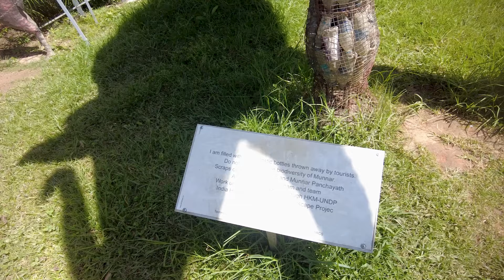Voyage en Inde : Je suis choqué ! 🇮🇳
Dans ce nouvel épisode en Inde, découvrez le contraste étonnant entre les villes ultra-polluées et la nature préservée environnante. Plongez dans une aventure où les sensibilisations écologiques se mêlent à la beauté des montagnes et des plantations de thé de Munnar. Rejoignez-moi pour explorer comment, malgré la surpopulation et la pollution urbaine, les campagnes indiennes restent des havres de propreté et de sérénité.

Merci pour votre soutien et n’oubliez pas de partager cette vidéo si elle vous a plu !

💖 Votre soutien est précieux ! Si vous aimez mes vlogs, vous pouvez maintenant me soutenir en m'offrant un café sur Buymeacoffee ☕️. Voici le lien direct :

Vous avez également la possibilité de me soutenir sur la plateforme Tipeee.

Filmé et monté par Saïd AZIZA

Matériel:
📷 Caméra: Osmo pocket 2
🚁 Drone: Dji mini 2
🎙️ Micro: DJI Wireless Microphone Transmitter
🎤 Prise de son d'ambiance: ZOOM H4N